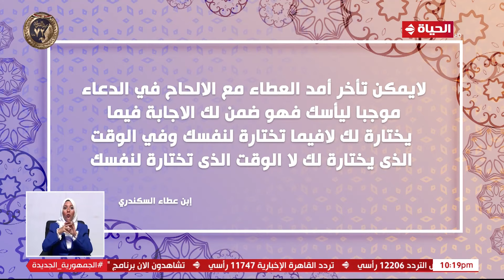واحد من الناس - فقرة خاصة عن إن عطاء الله السكندري وحكمه ومواعظه من الإعلامي عمرو الليثي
من تقديم الدكتور عمرو الليثي انطلق لأول مرة في أبريل 2008، حيث يسلط الضوء على العديد من المشاكل التي يعاني منها المواطنين ويهدف إلى خدمة الأماكن التي لا يعرفها أحد، وقد حقق نجاحًا كبيرًا في هذه التجربة التليفزيونية التي استمرت على الشاشات طوال الـ12 عاماً، يذاع ايام الاحد والاثنين الساعة 10 مساء.